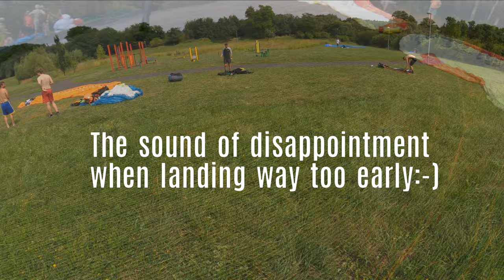Way too short paragliding flight at Krupka